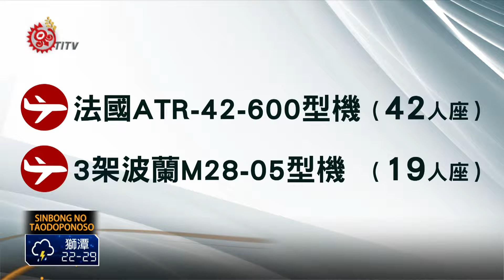台東飛離島交"全球通" 立委:無縫接軌 2015-06-04 Yami TITV 原視族語新聞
da italamazong o sikoki do pongso no "全球通" si manawan

105年開始，台東綠島、蘭嶼航線改由全球通公司經營，並且規劃引進1架法國ATR-42-600型機(42人座)及3架波蘭M28-05型機(19人座)投入營運，立法委員劉櫂豪5月27日在立法院交通委員會，要求民航局必須督促德安航空及全球通完成無縫接軌。

ATR-42-600型機雖然是42人座，但因為蘭嶼機場跑道過短，能否坐滿42人也成為質詢焦點。

蘭嶼機場跑道短又老舊，起飛降落都有一定難度，立委劉櫂豪質詢民航局長林志明，進行維修跑道工程，蘭嶼飛航是否停飛問題，民航局長說法不夠明確。

民航局雖然沒有正面回應是否要整建蘭嶼跑道，但因為航空是蘭嶼非常重要的交通運輸，立委劉櫂豪仍然要求民航局整建期間，必須設法研議飛航不中斷的配套措施，民航局承諾6個月內提出配套方案，設法保障當地居民的交通運輸。